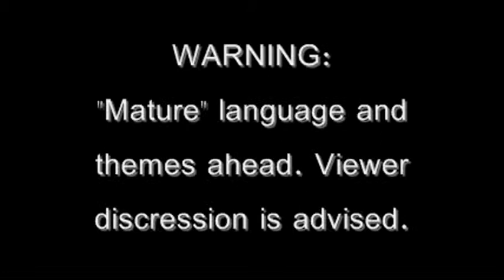Drunk Fallout New Vegas -10-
Bone drinks and plays Fallout New Vegas!